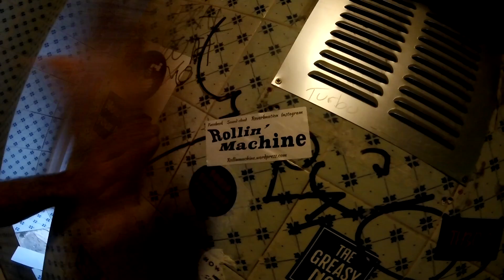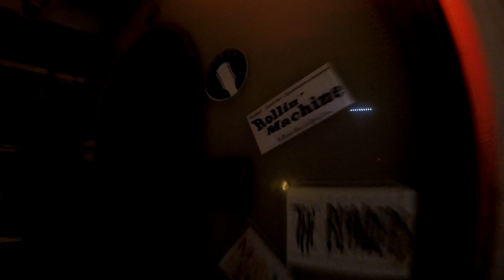Road Trip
Rollin's Machine trip down to Brighton to the Hope and Ruin